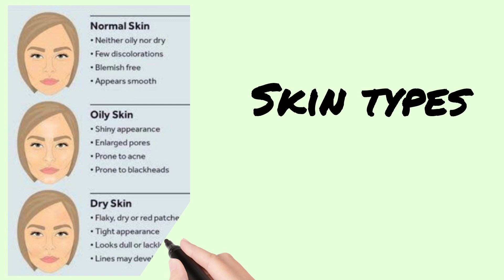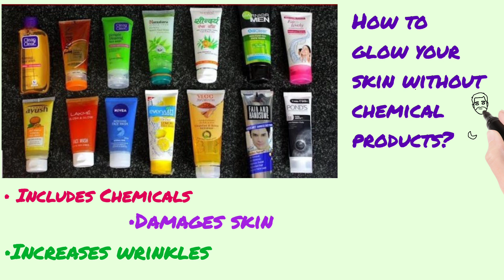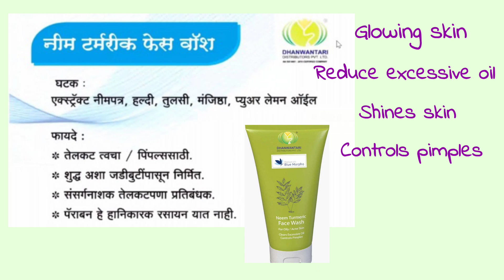Facewash for Oily skin | Neem-Termeric facewash | 100% natural | Vaishali Yadav